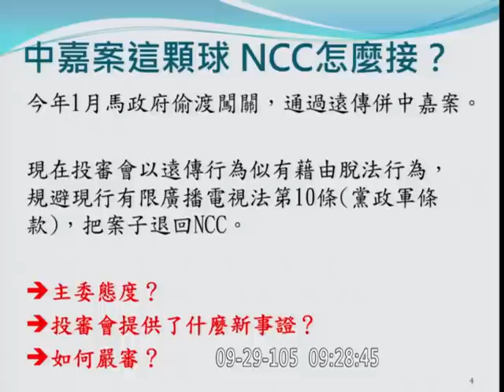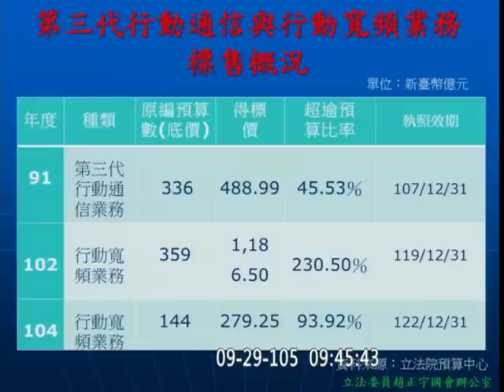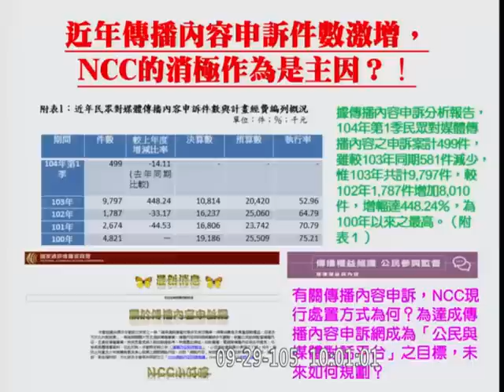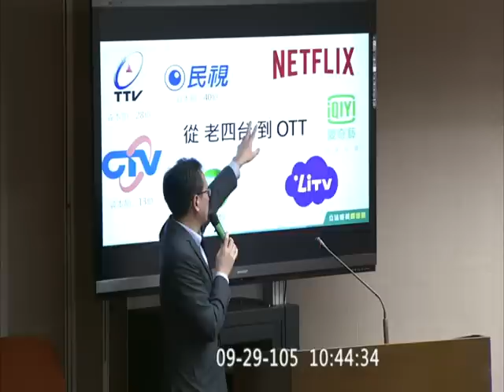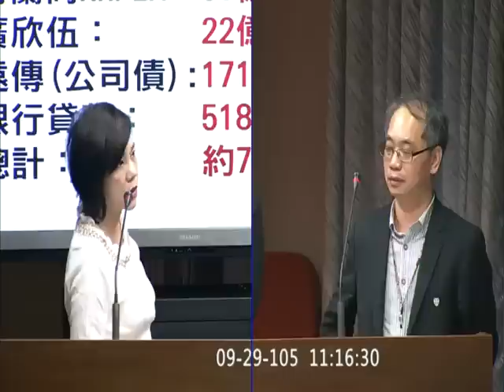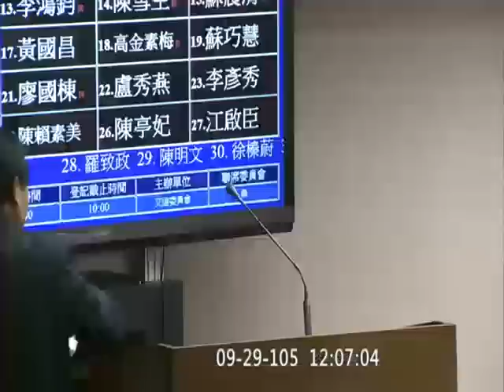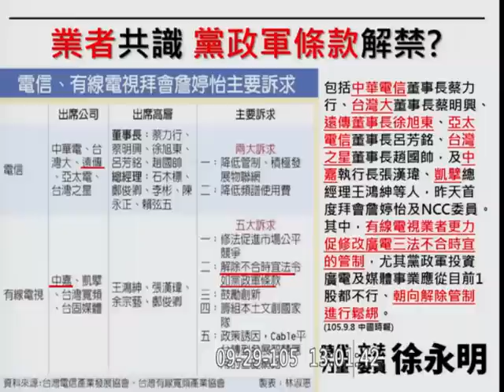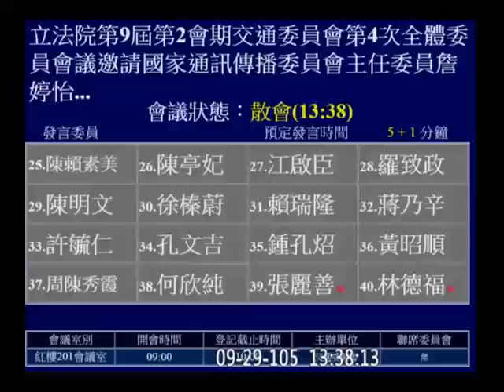20160929 NCC 黃國昌 鄭運鵬 葉宜津 蕭美琴 李昆澤 蘇震清 徐永明 高金素梅 交通 【立法院演哪齣？】